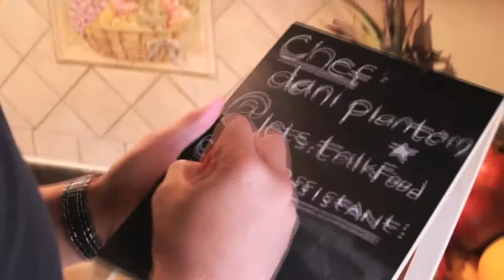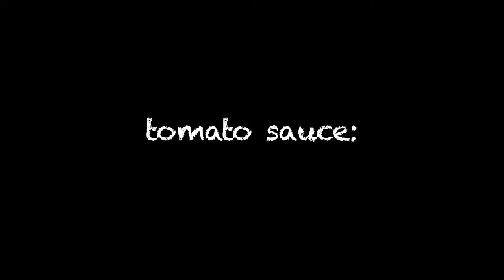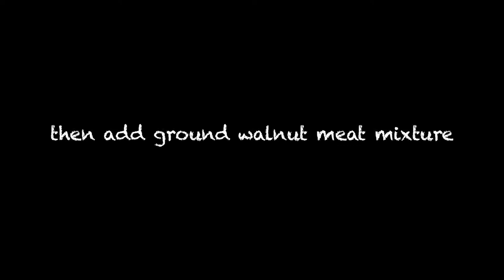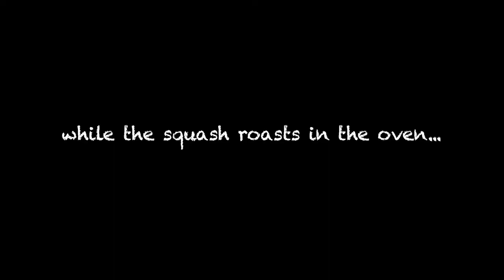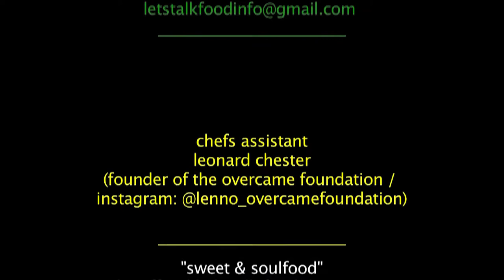S1: EP5 | How To | Vegan Spaghetti & Walnut-Meat Sauce & Overcoming Challenges/Hearing God's Voice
LET’S TALK FOOD: THE MOVEMENT & BRAND:
MISSION: educate people on the importance of treating their body like a temple, though food.
GOAL: enlighten and impact the lives of others.

LET’S TALK FOOD: THE WEB SERIES:
written & developed by it’s founder, danielle c. henry AKA dani plantom, to set the mission and goal of let’s talk food in motion. this show is meant to get more people involved and spread the message  to a larger and more diverse audience, engage all of their senses, and teach them first hand about how food can be healing.

episode one chef’s assistant: lenno aka the founder of the overcame foundation.

producer for intro and outro theme song: sneaky leak